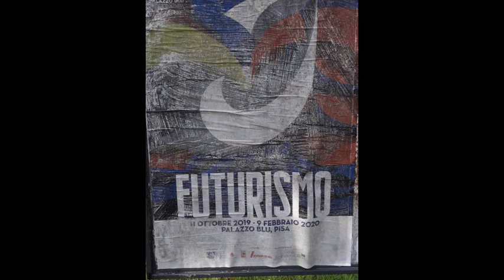Ponte a Elsa 01. Alcuni scatti.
Alcuni scatti della frazione di Ponte a Elsa (Empoli/San Miniato)
Toscana.
Italia.
Europa.

Pianeta terra.